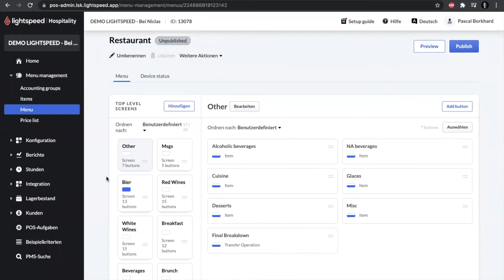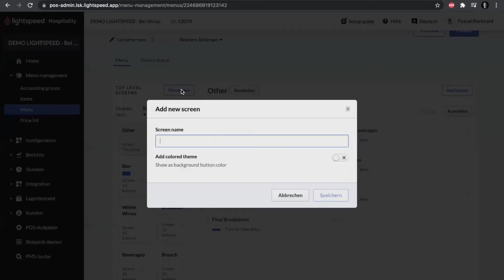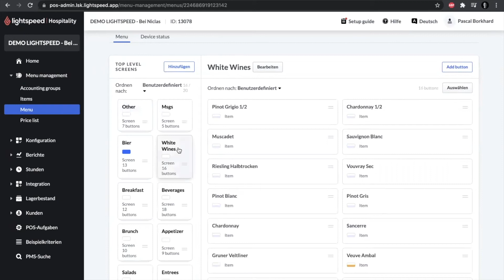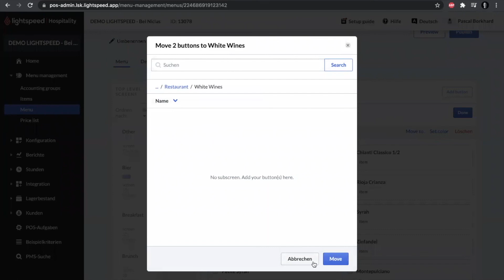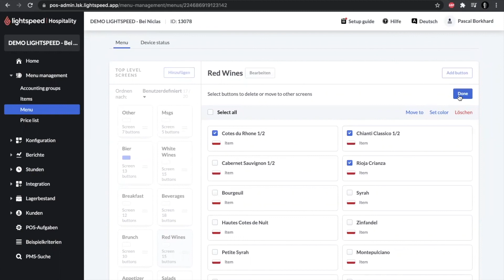Menüerstellung und -bearbeitung